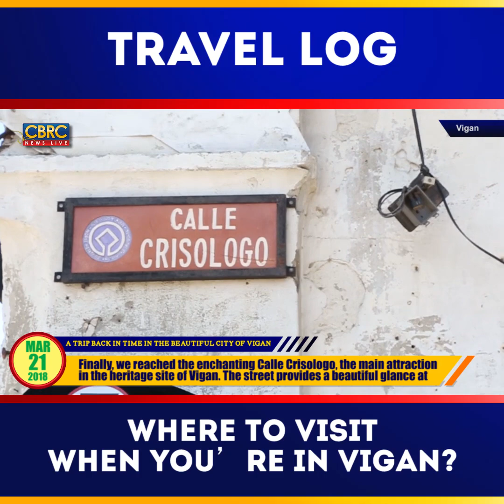167 A TRIP BACK IN TIME IN THE BEAUTIFUL CITY OF VIGAN - Mar 21